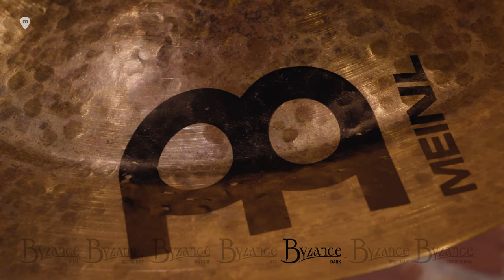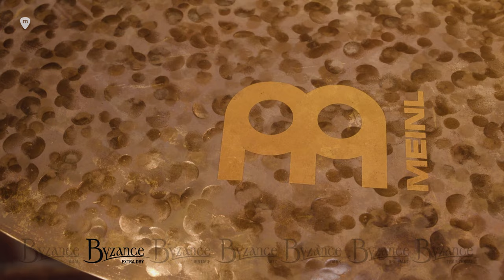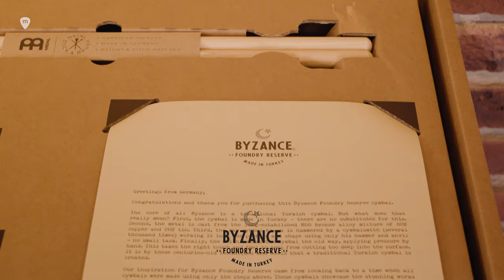MEINL: descubrimos cada una de las sub-series de platos de batería serie BYZANCE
Nuestra serie Byzance nació en el año 2001 y desde entonces ha ido creciendo hasta formar 7 sub series con carácter propio. En el vídeo te explicamos las diferencias y similitudes que existen entre las siete. ¡Haz click y sumérgete en el universo Byzance!